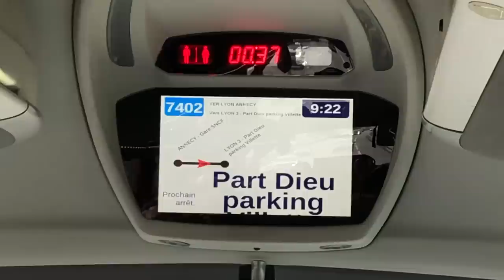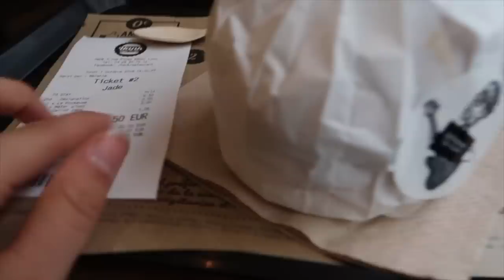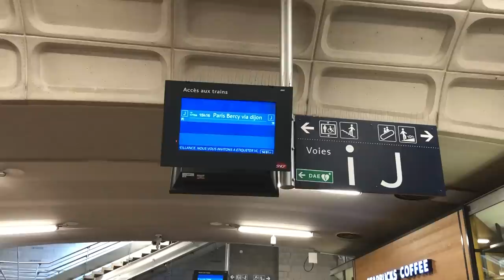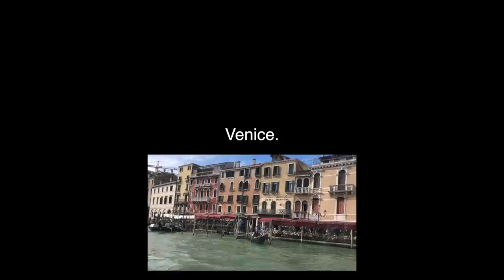The Lows of My Solo Travels & A Dream City 🌎 - Annecy, Lyon and Dijon Vlog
Hey guys!! Vlog #2 of UnJaded Solo Travels takes us to Annecy, Lyon and Dijon in France. Despite the literal HIGHLIGHTS of Annecy, someone did try to steal my stuff on a train between Lyon and Dijon which really shook me up. :( That, and train delays definitely made for some lows of my travels! As always, I love being honest with you!! Enjoy the realities of solo travel - not everything goes to plan. ✨

If you watch to the end, THANK YOU I LOVE YOU! These videos are an insane editing task. I'll do my best ;) x